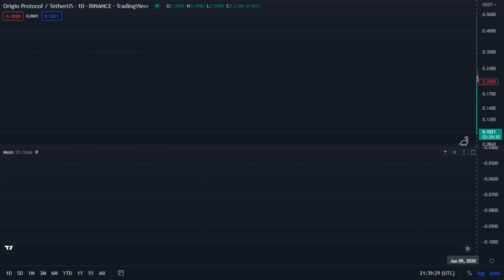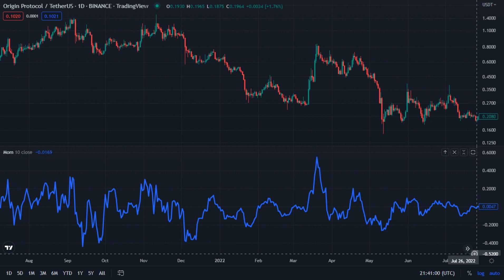(OGN (Origin Protocol